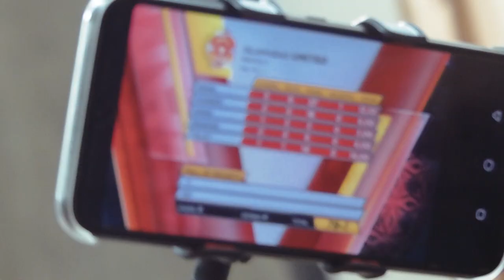THEY ARE CRAZY FOR PSL 2020 | LAHORE QALANDARS VS ISLAMABAD | PSL 5